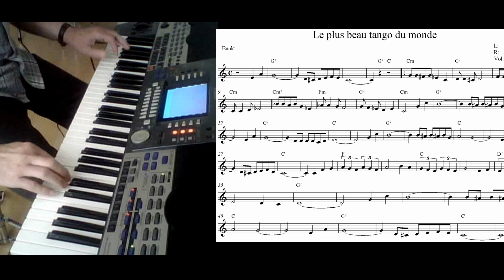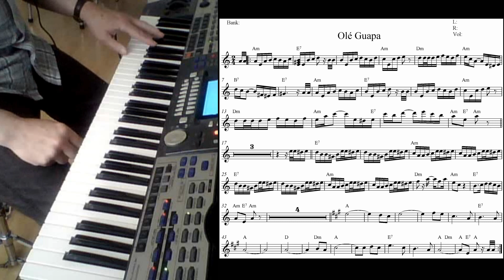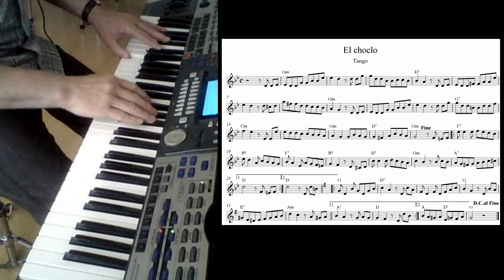Tango medley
Basic tangos: Le plus beau tango du monde, Olé guapa & El choclo